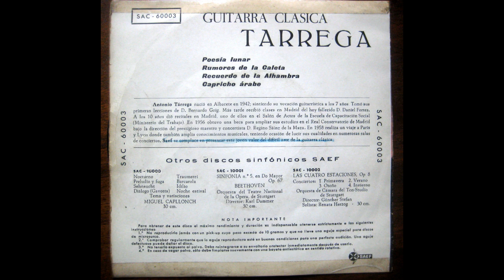ANTONIO TARREGA GUITARRA CLASICA (EP)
01 - Poesia Lunar
02 - ALBENIZ - Rumores de la Caleta
03 - TARREGA - Recuerdos de la Alhambra
04 - TARREGA - Capricho Arabe